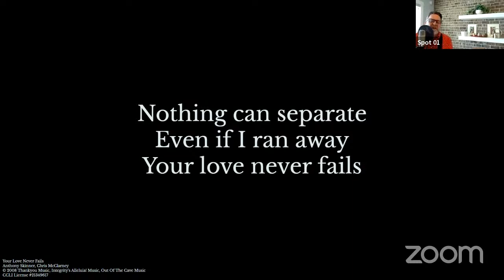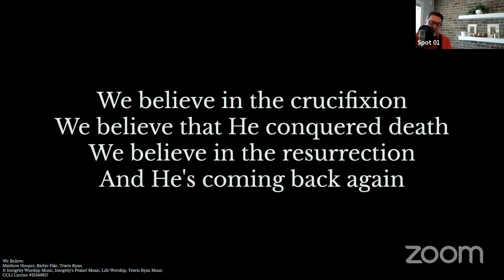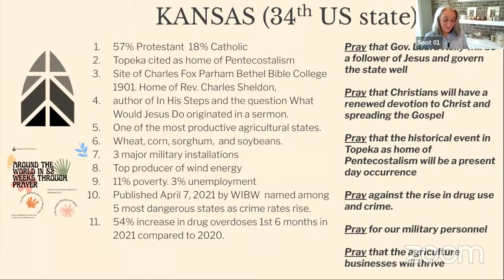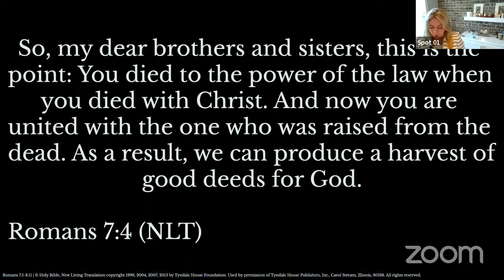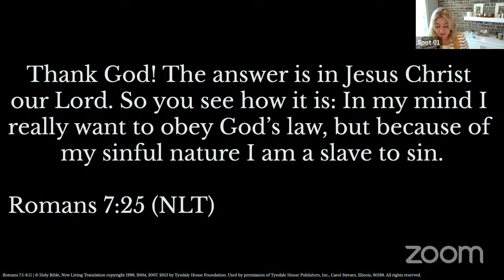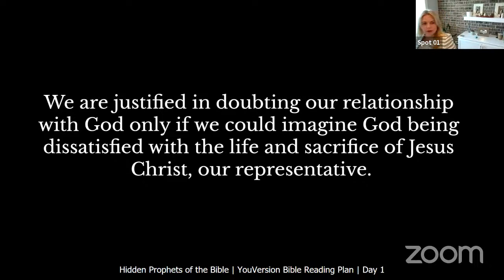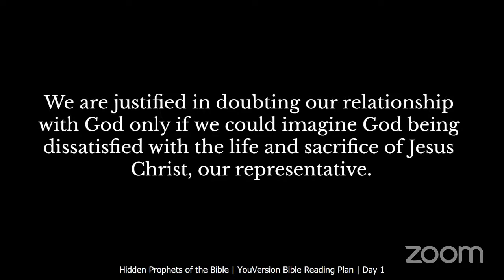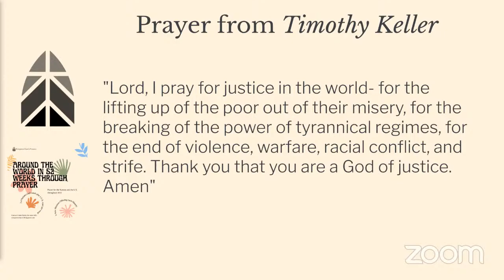Condemnation vs. Grace (Romans 8:1) | Full Worship Service | Evergreen Church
This is our weekly Church Online worship service.

Below is information regarding licensing and copyright compliance.
Songs in this video are used with permission as per the following license terms.

Evergreen Church License Info:
Copyright License
21349617

Streaming Plus License
21349600

Content Info:

We Believe
AUTHORS
Matthew Hooper, Richie Fike, Travis Ryan
CCLI SONG #
6367165
CATALOG
Integrity Worship Music / Integrity's Praise! Music / Life Worship / Travis Ryan Music

AUTHORS
Anthony Skinner, Chris McClarney
CCLI SONG #
5337172
CATALOG
Integrity's Alleluia! Music / Out Of The Cave Music / Thankyou Music